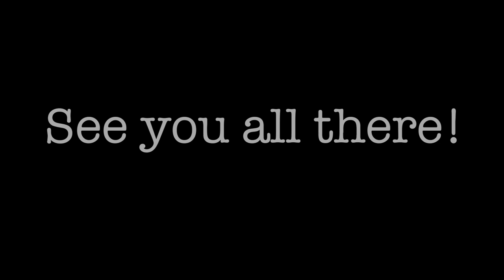Burlington WA, Starbucks Grand Opening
Made a short film for my new store I was able to help open in Burlington WA! See you all there!